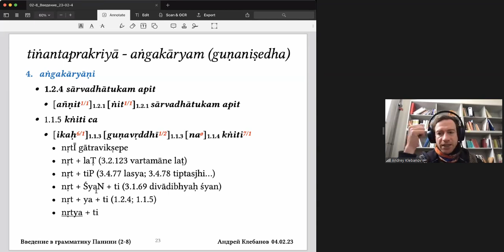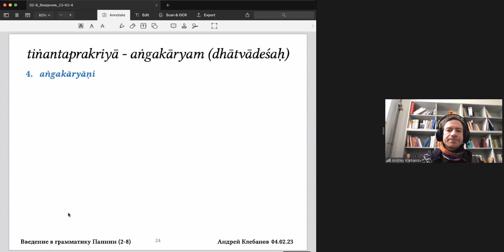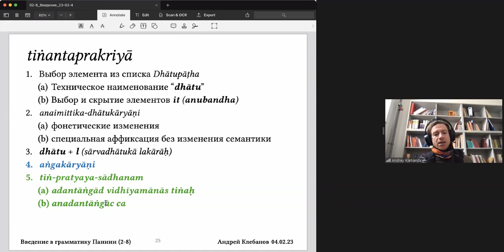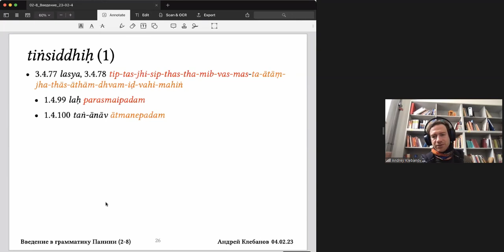Курс по Панини от Клебанова (фрагмент 16-го занятия)